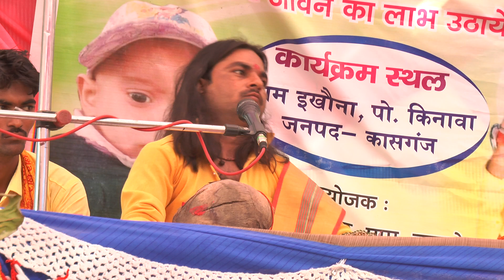अपने गुरु सुरजन चैतन्य और बृजेश शास्त्री के बारे में क्या बोले द्वितीय आल्हा सम्राट सुनील चैतन्य जी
ऐसे ही हमारे नए नए वीडियो देखने के लिए हमारे चैनल से जुड़े रहे लाइक करते रहे कमेंट कर देते रहे करते रहे
साउंड,, बांके बिहारी डीजे साउंड एंड लाइट हाउस 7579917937
स्टूडियो,, बांके बिहारी लव स्टूडियो 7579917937